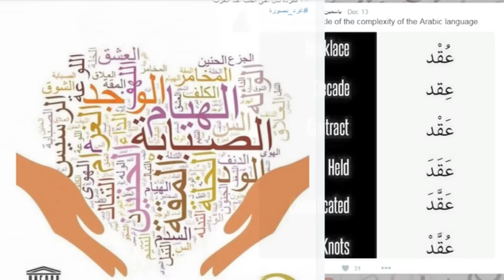اليوم العالمي للغة العربية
تحتفل الأمم المتحدة باليوم العالمي للغة العربية. يتجدد الاحتفال السنوي نتيجة لاختيار الجمعية العامية للأمم المتحدة للغة العربية لتكون ضمن لغاتها الرسمية في سبعينات القرن الماضي. لغة الضاد التي يعتبرها عديدون صعبة للتعلم تشهد إقبالا متزايدا من الطلبة الأجانب. تقرير حنان عبد الرازق